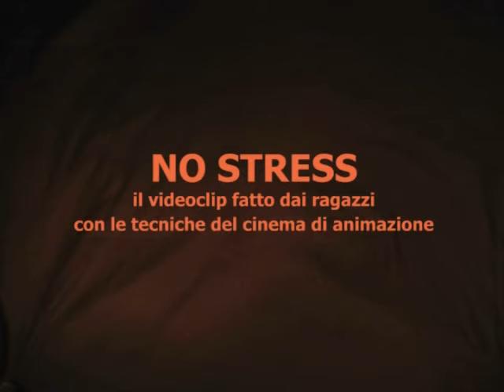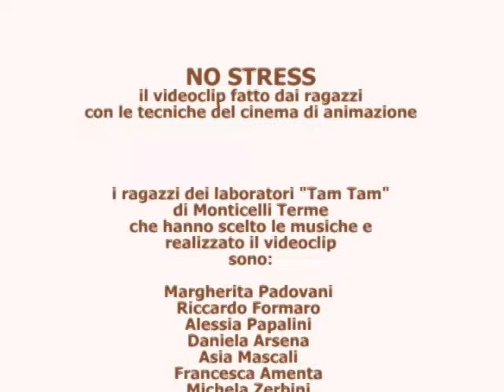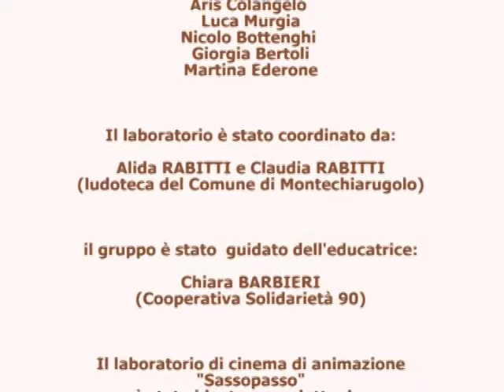No Stress videoclip animato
Videoclip in  tecniche di animazione realizzato dai ragazzi dei laboratori "Tam Tam" della Ludoteca di Monticelli Terme (PR) - Aprile 2009